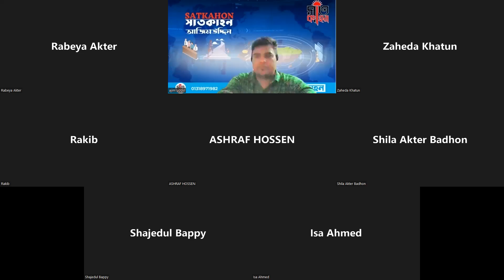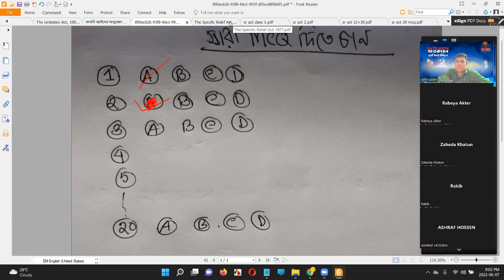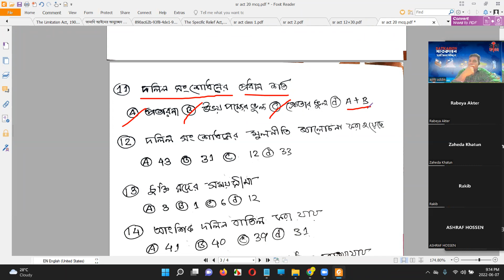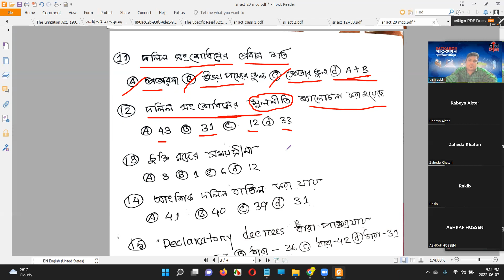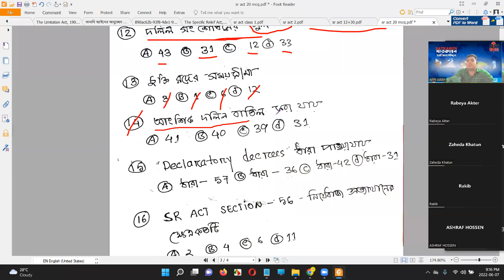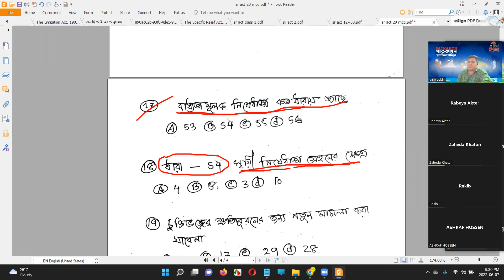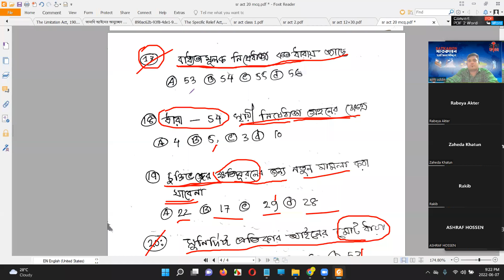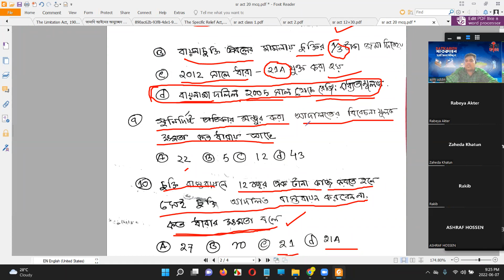bar Council admission test specific relief act